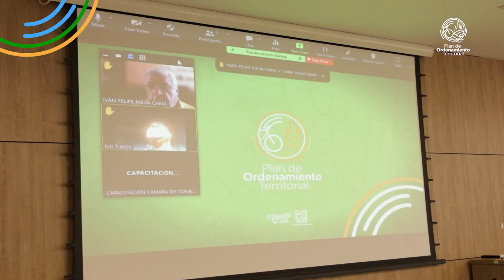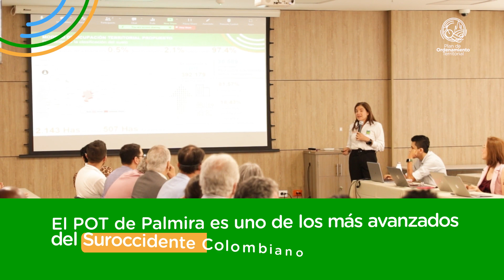Estuvimos socializando el nuevo Plan de Ordenamiento Territorial con los empresarios de Palmira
Los empresarios y diferentes gremios tuvieron la oportunidad de conocer el impacto que esta nueva normativa traerá sobre sus industrias y territorio.

¡Juntos Por un Territorio Más Sostenible! 🍃 🤩🌳